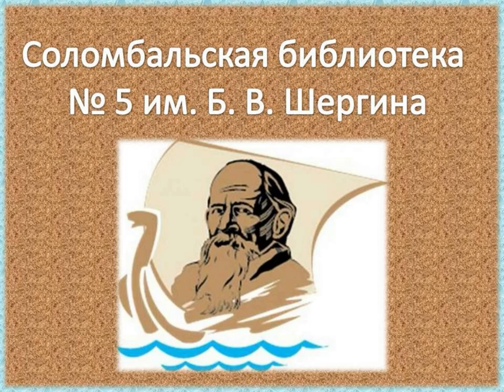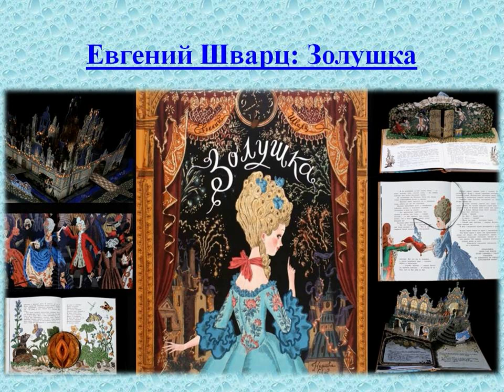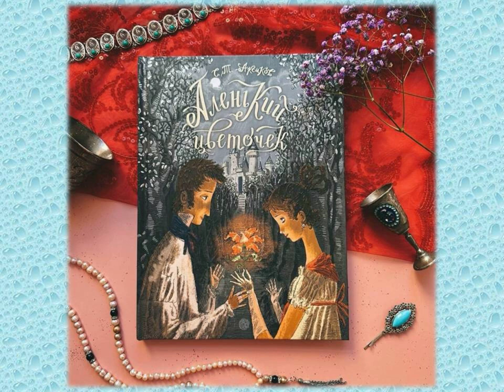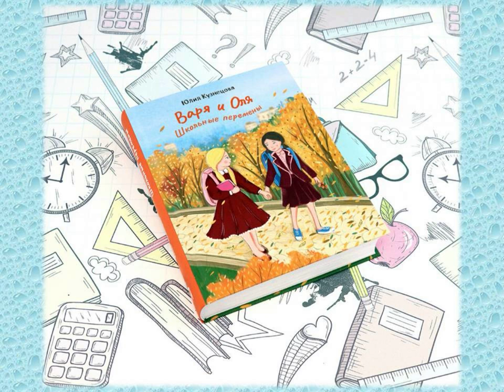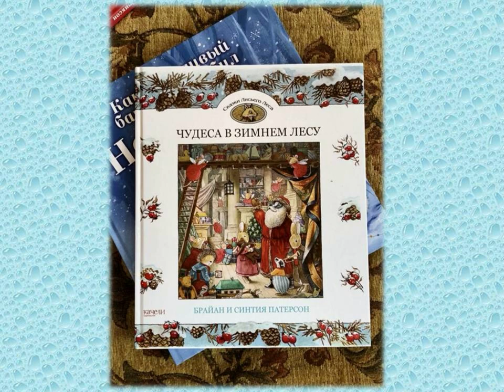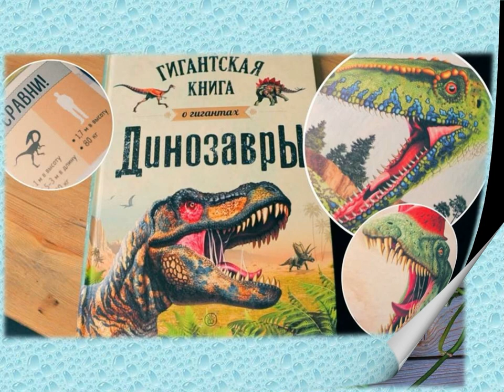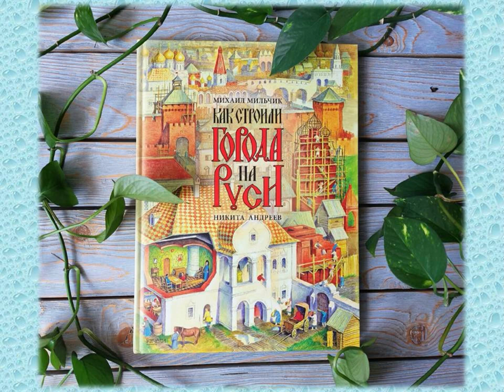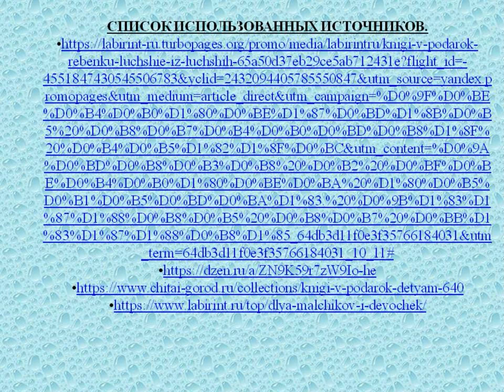Лучшие из лучших — обзор книг для подарка ребёнку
Сотрудники Соломбальской библиотеки № 5 имени Б. В. Шергина предлагают познакомиться с обзором лучших книг для подарка ребёнку.